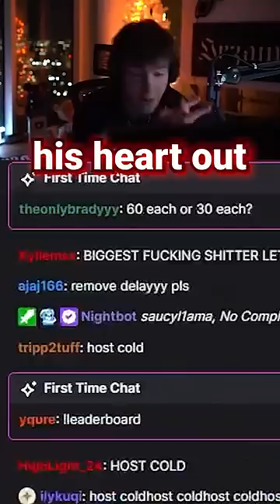Clix Finally Did It